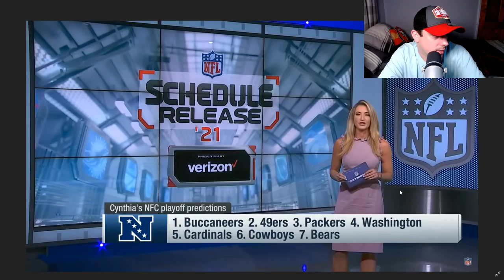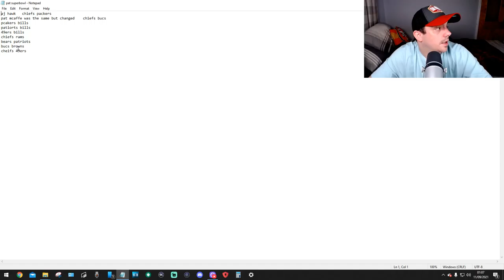People's Predictions On The NFL Season